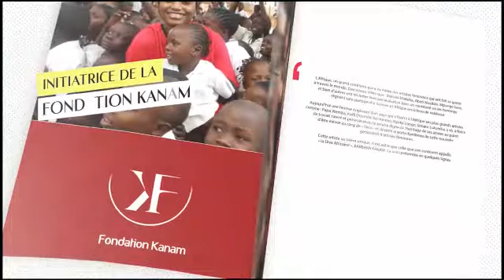Barbara Kanam - La Diva Africaine.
Artiste Musicienne, Productrice, Docteur Honoris Causa, Ambassadrice de bonne volonté du PNUD/RDC pour les actions climatiques, et bien d'autres.

Editing : Nehemie Lusamba.